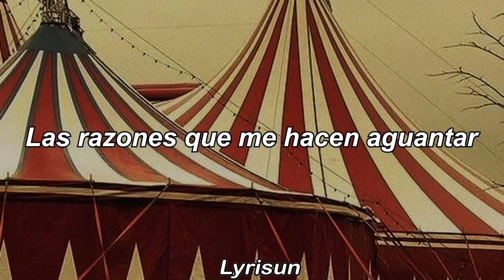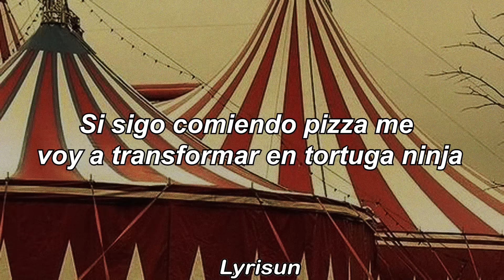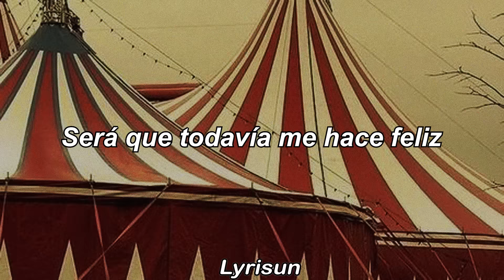Los Caligaris - Kilómetros / [Letra]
📀 Canción: Kilómetros
🔶De: Los Caligaris

✉️ Sugerencias en los comentarios o en mi Facebook ✉️